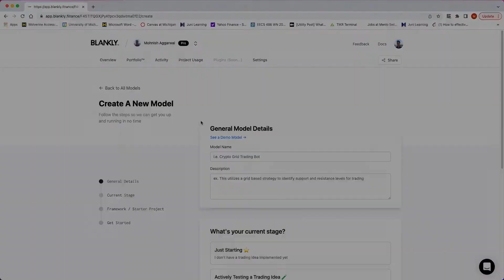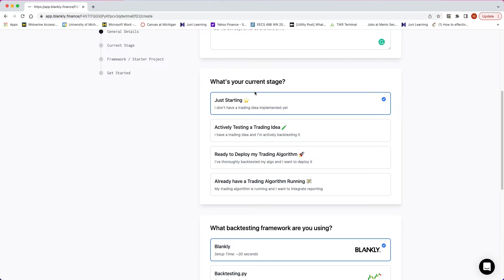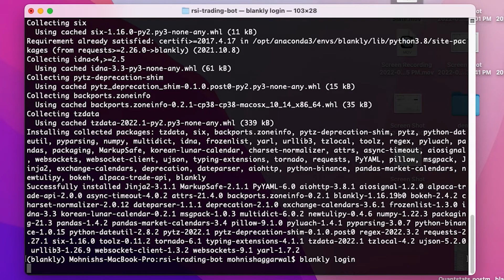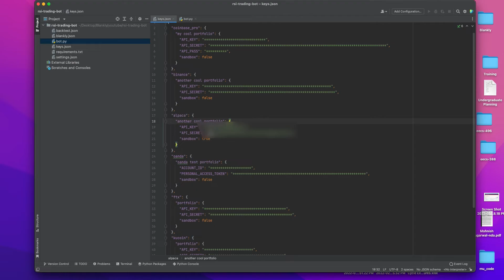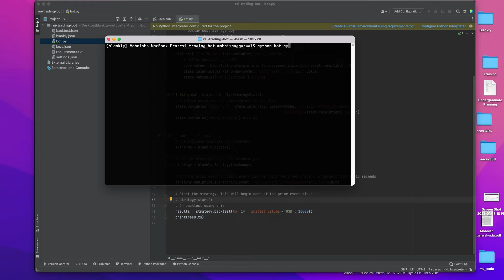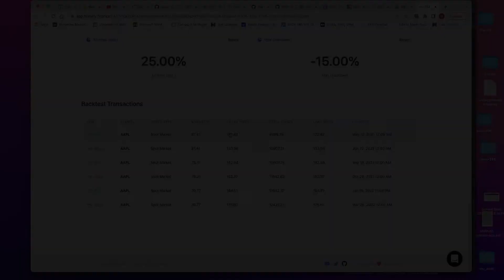Getting Started with the Blankly Platform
Our platform is launched! Blankly Slate enables you to easily go from trading idea to production in minutes. We handle all of your infrastructure needs, deployment, trade management, and monitoring, so you can focus on just building the code for your trading algorithm.